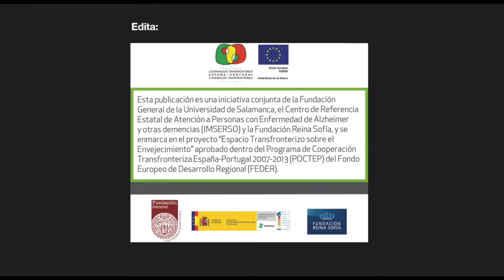La opinión de la calle (D2)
Personas de diferentes edades hablan sobre el hecho de tener o no problemas de memoria (o un diagnóstico de demencia). ¿Te gustaría que te lo dijeran? ¿Somos sensibles a la situación de estas personas? ¿Es importante que sean felices y disfruten? ¿Les ayudamos a mantener sus capacidades y autoestima? ¿Se les niega el derecho a saber y a decidir?

Este vídeo forma parte del proyecto “¡Tengo un plan! Vivir bien con problemas de memoria”, como parte de la iniciativa conjunta de la Fundación General de la Universidad de Salamanca, el Centro de Referencia Estatal de Atención a Personas con Enfermedad de Alzheimer y otras demencias (IMSERSO) y la Fundación Reina Sofía, y se enmarca en el proyecto “Espacio Transfronterizo sobre el Envejecimiento” aprobado dentro del programa de Cooperación Transfronteriza España-Portugal 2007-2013 (POCTEP) del Fondo Europeo de Desarrollo Regional (FEDER).